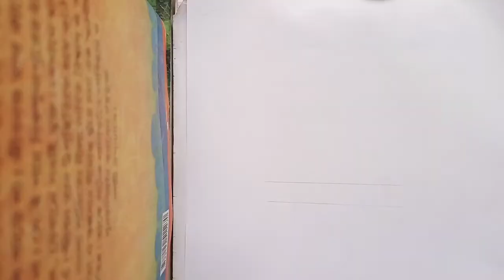How To Draw a Cactus || Easy Drawing || Cute Cactus Drawing .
Hello everyone.
Art Studio is an entertaining YouTube channel. From here you can learn a lot of drawing. This channel is very useful especially for beginners and children. Children will be able to learn many types of drawings from here.

Learn how to draw Cactus , very easy process.
Learning Video for beginners of all age groups.

my Instagram I'd: Artstudio1495